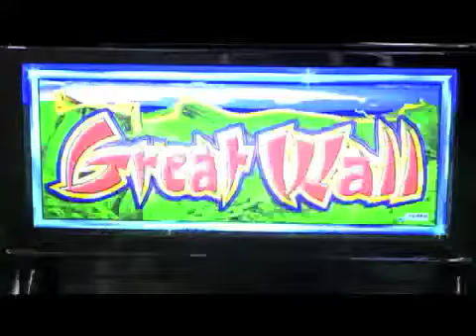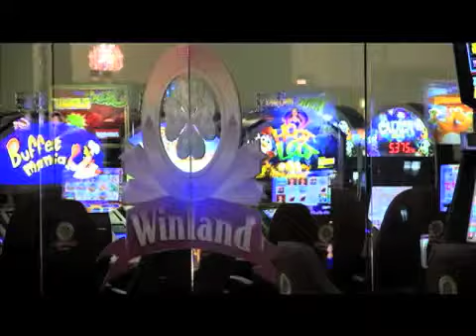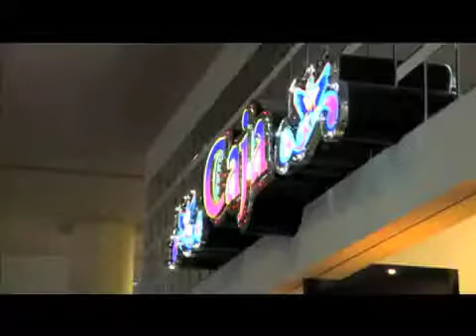casineros crean tucom